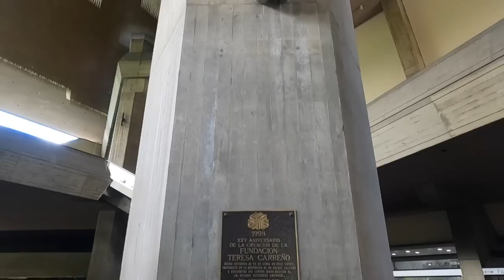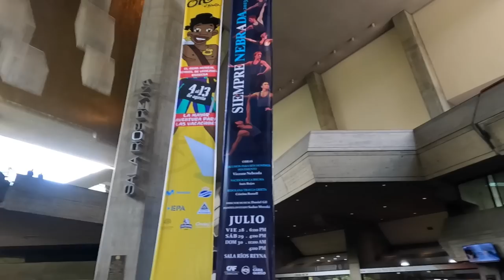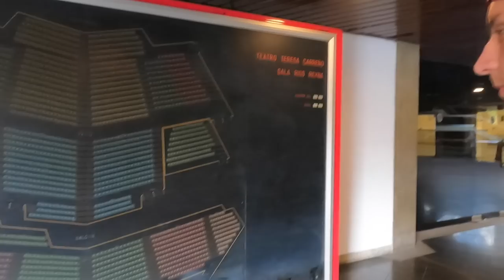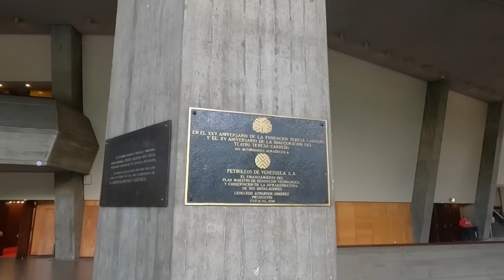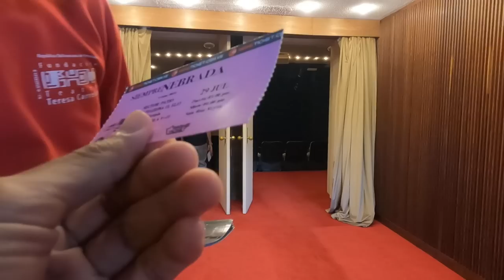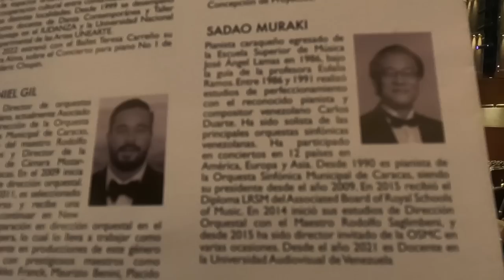Conocemos Ballet Teresa Carreño en Teatro Teresa Carreño Caracas Venezuela | ベネズエラ テレサ カレーニョ劇場とバレエ団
🇪🇸 Un día Visité Teatro Teresa Carreño. Es un recinto cultural, el segundo más grande de América del Sur, el mayor de Venezuela.  El teatro lleva su nombre en honor a la insigne pianista venezolana Teresa Carreño. El teatro cuenta con dos empresas estables de prestigio: el Coro de Ópera Teresa Carreño, y el Ballet Teresa Carreño.

🇺🇸 One day I visited Teresa Carreño Theater. It is a cultural venue, the second largest in South America, the largest in Venezuela. The theater bears his name in honor of the distinguished Venezuelan pianist Teresa Carreño. The theater has two prestigious stable companies: the Teresa Carreño Opera Choir, and the Teresa Carreño Ballet.

🇯🇵 ベネズエラの首都カラカスのテレサ・カレーニョ劇場を訪れました。 南米で 2 番目、ベネズエラでは最大の文化会場です。 この劇場は、ベネズエラの著名なピアニスト、テレサ・カレーニョに敬意を表してその名前が付けられています。 この劇場には、テレサ カレーニョ オペラ合唱団とテレサ カレーニョ バレエという 2 つの有名な安定した劇団があります。

1982     ➡️ 🇯🇵Japon (Japan/日本）
~ 2000 ➡️ 🇯🇵Japon (Japan/日本）
2001 ~ ➡️ 🇺🇸EE..UU  (USA/アメリカ)
2007 ~ ➡️ 🇻🇪Venezuela  (Venezuela/ベネゼエラ）(~2018)
2012 ~ ➡️ 🇩🇴Republic Dominicana  (Dominican Republic/ドミニカ共和国) (~2013)
2014 ~ ➡️ 🌏Mochilero en Asia Sur  (Backpacking-South East Asia)   東南アジアバックパッカー
2015 ~ ➡️ 🌎Mochilero en Latin America (Backpacking/hitchhiking-S/C America) 南米・中南米バックパッカー・ヒッチハイキング
2016 ~ ➡️ 🌎Mudando los paises hasta ahora...(Continue moving around those countries) 北中南米をウロウロと。
2019 ~ ➡️ 🇩🇴Republic Dominicana  (Dominican Republic/ドミニカ共和国)